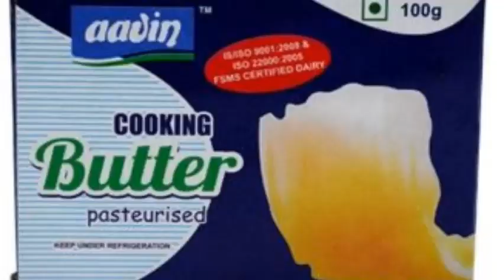KupNews - 18-12-2022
Short Tamil News updates